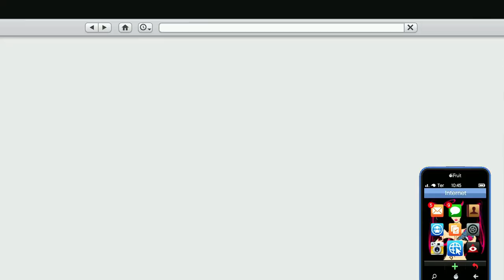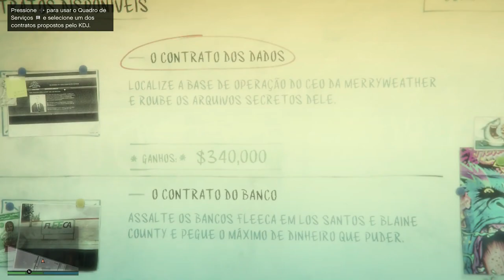oficina de tuning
Oficina de tuning 2X RP E $ Até quinta feira